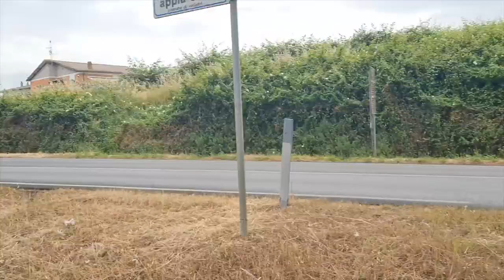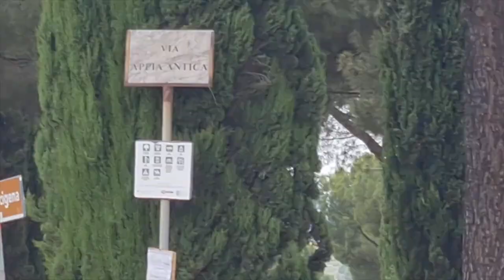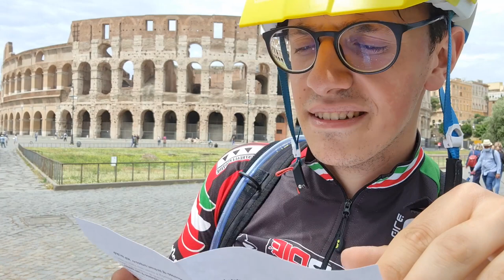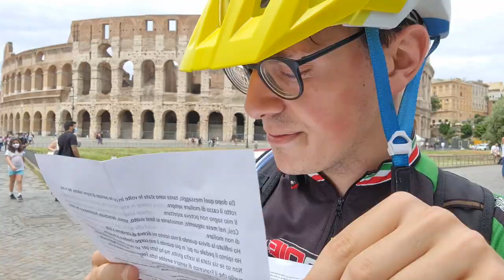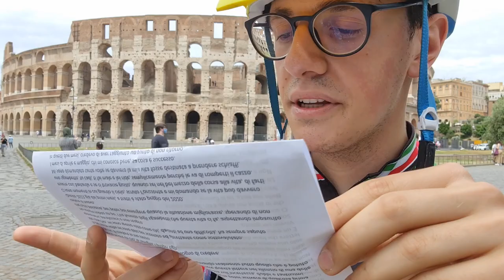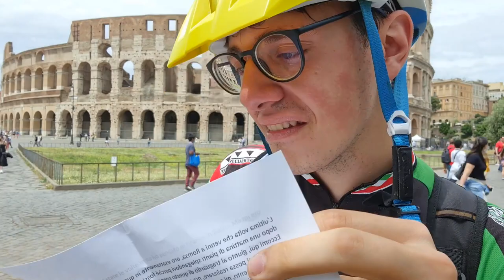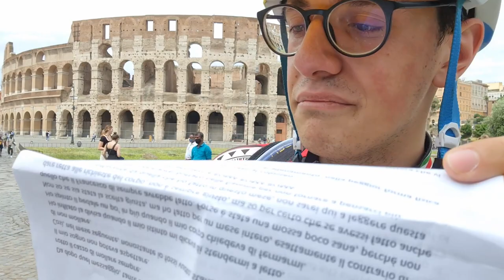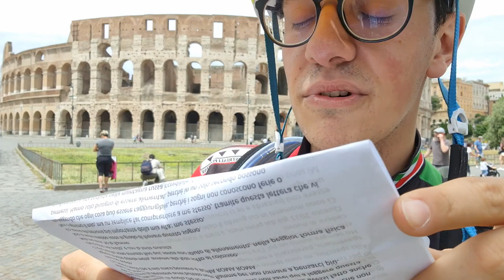LATINA ROMA IN BICI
Il sogno della mia vita è stato realizzato.
Non ho altre parole, perchè tutto quello che volevo dire, l'ho già detto!
GRAZIE VITA